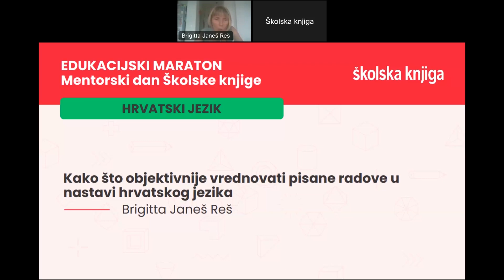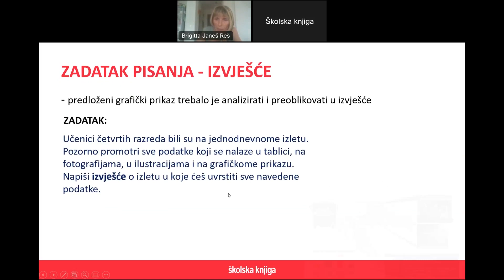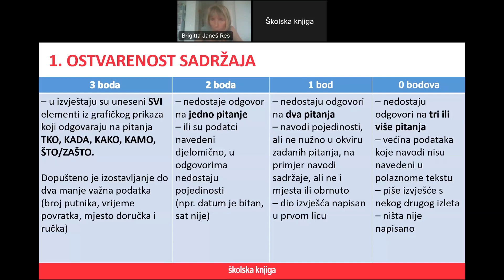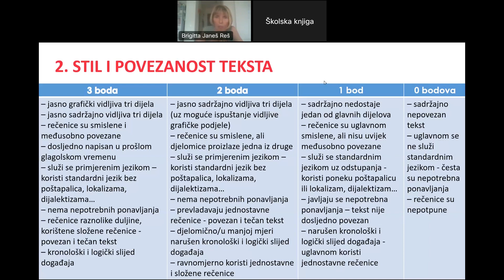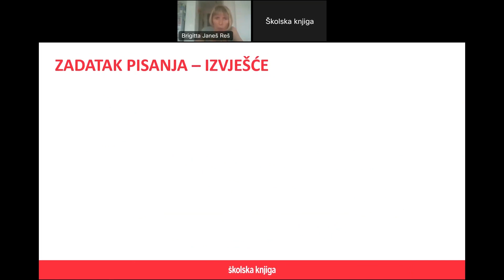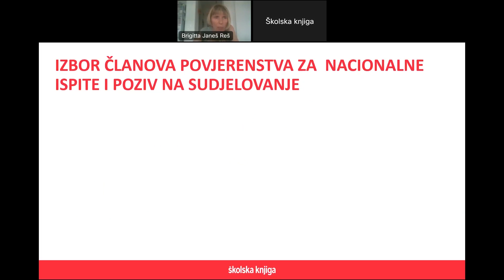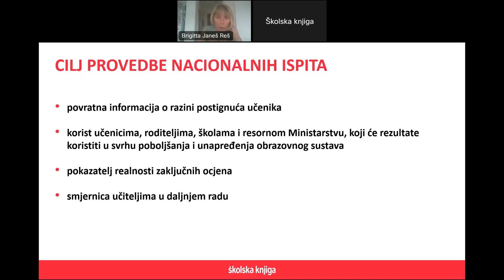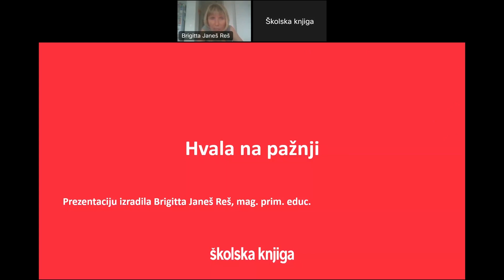Kako što objektivnije vrednovati pisane radove u nastavi hrvatskog jezika - 6.6.2023.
Vrednovati pisane radove u nastavi hrvatskog jezika oduvijek je izazov svakome učitelju. Kako pritom biti što objektivniji i vježbati učenike da budu uspješniji, pitanja su koja svakodnevno postavljamo u svom radu.